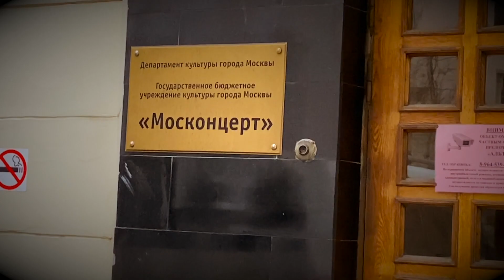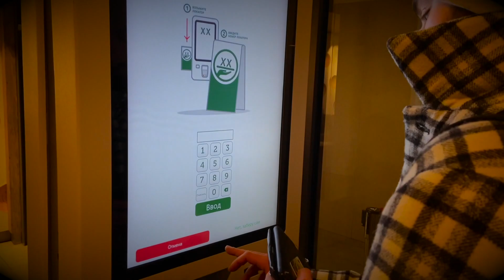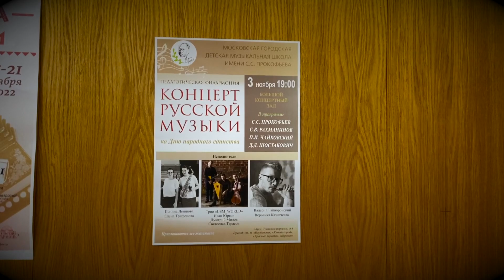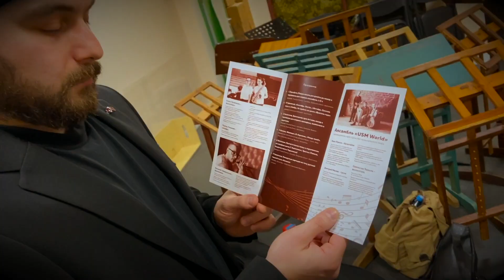The Glory ("Слава") короткометражный фильм (2022)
Short film about one day of musician and cellist Sviatoslav Tarasov from Moscow directed by Serge Morozov

Один день из жизни виолончелиста